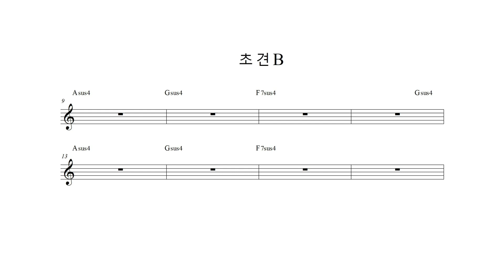[주간 잼데이] "서스포 펑크 연주해 보세요 "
재즈피아노 입시시험에

"서스포 펑크 연주해 보세요 "

3층 : MJ 재즈피아노  (MJ Jazz Piano Academy)